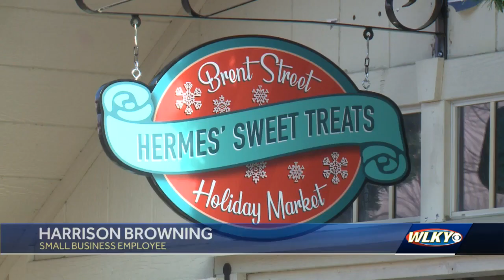WLKY Night at Paristown's Fête De Noël